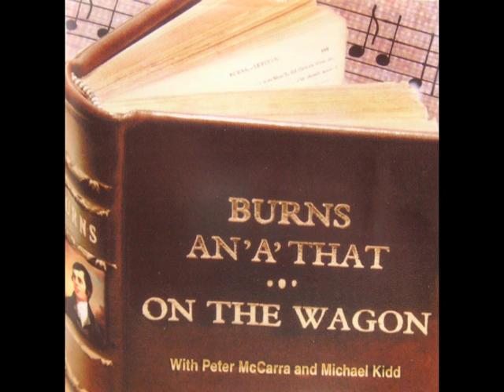Sampler of On The Wagon's Burns an' a' That CD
A collection of poems and songs by Robert Burns performed by On The Wagon with Pete McCarra and Michael Kidd from the 2002 CD - Burns an' a' That.

You can purchase some of the songs for digital download through our Reverb Nation Store and at our gigs.